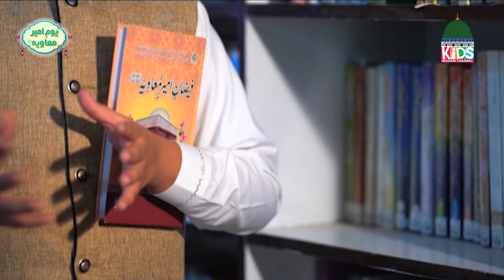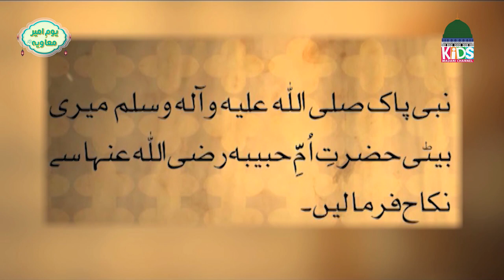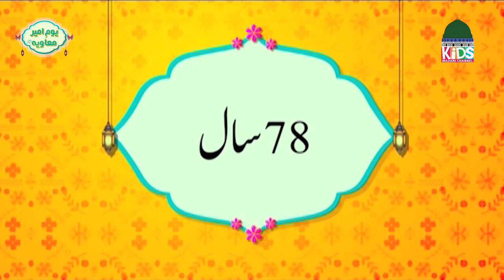Youm e Ameer Muawiya Short Documentary | Biography of Hazrat Ameer Muawiya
AMEER MUAWIYA رضی اللہ عنہ : A Famous Sahabi, Companion and Writer of Holy Prophet Muhammad ﷺ | The First Islamic Admiral | Hazrat Muawiya Bin Abu Sufyan

Watch a very beautiful and informative short documentary on the blessed life of Hazrat Ameer Muawiya رضی اللہ عنہ

This video is specially prepared for kids, only on your favorite YouTube Kids Madani Channel